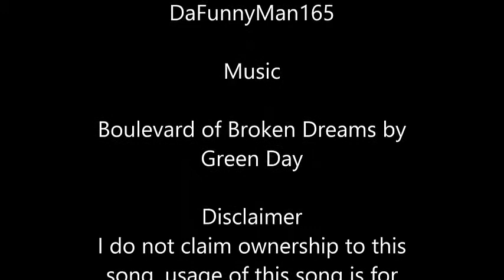Halo Reach Machinima: Walking the Lonely Road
This is my first film as a new director. i plan on making more machinimas in the future. hope you enjoy.